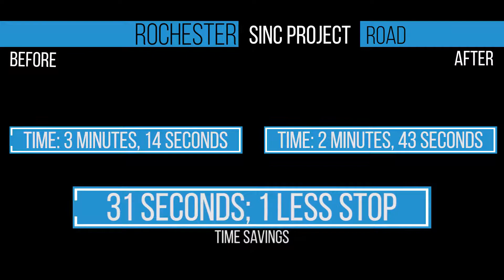Cranberry Twp Rochester Road (SINC) Project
The Cranberry Township Rochester Road Signals In Coordination (SINC) Project is a traffic signal retiming project with a goal of optimizing signal operations at intersections along the Rochester Road corridor while considering all users of the intersections.

There were no signal equipment upgrades requested for this project, however Cranberry Township implemented two short term recommendations from the project. A protected and permitted phasing was added to the southbound Powell Road approach and southbound Norman Drive was restriped to provide a separate left turn lane to also add a protected and permitted left turn phase. Powell Road and Cross Creek Drive intersections were added to other coordinated signals along the corridor. Coordination of traffic signals is one of the most cost effective ways of improving traffic flow along a corridor.

The result s show that the peak travel times and stops were reduced overall. There was a reduction of 17 % in the eastbound AM travel time with 50% less stops, similarly a 20% reduction in travel time and 58% le ss stops for the eastbound Saturday Midday Peak.